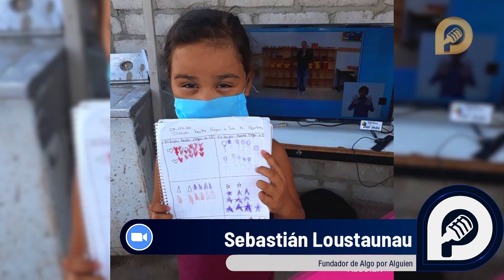Algo por Alguien apoya a niños de invasiones en Hermosillo para que tomen sus clases virtuales